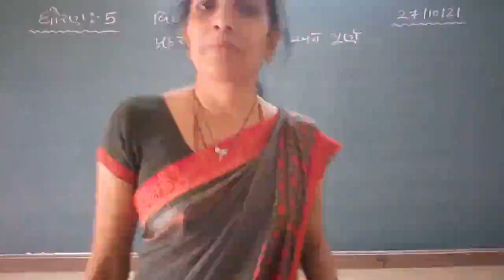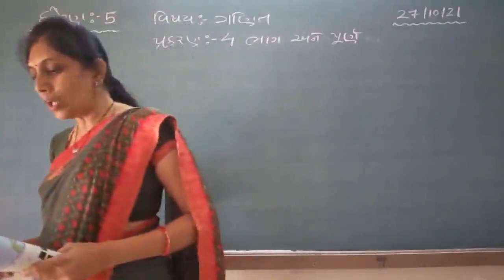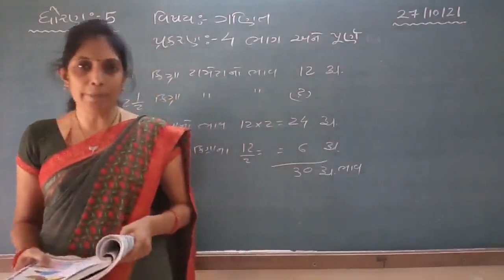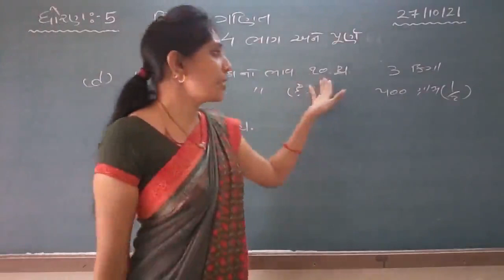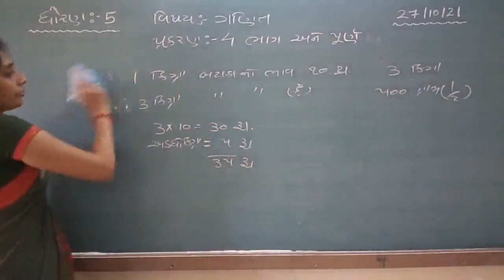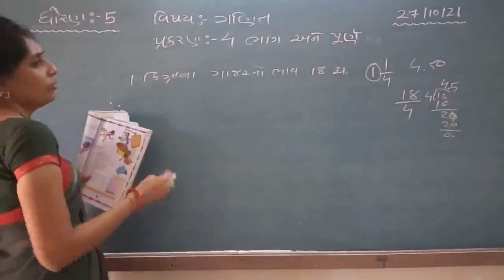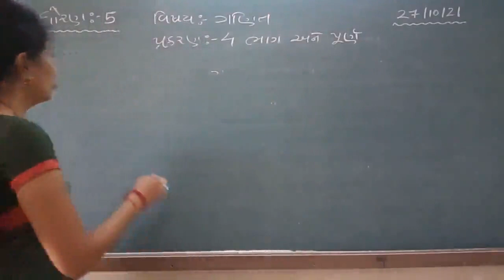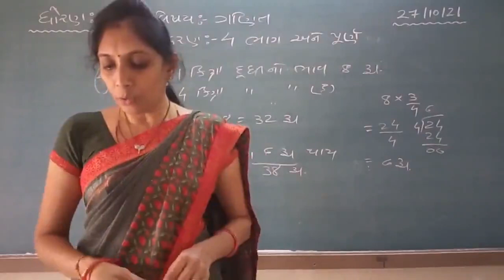STD 5 MATHS 28 10 2021